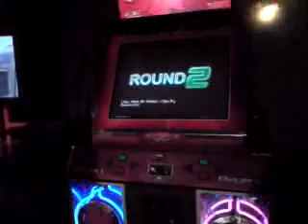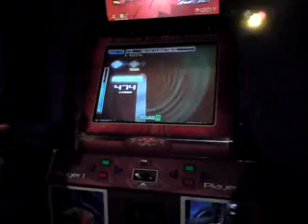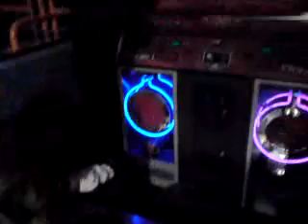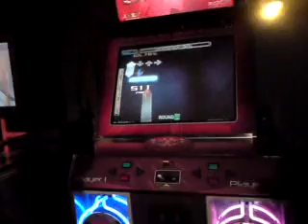I Can Walk on Water, I Can Fly 97.79%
my best is 98.32, so meh i got tired at the end for some reason =/.